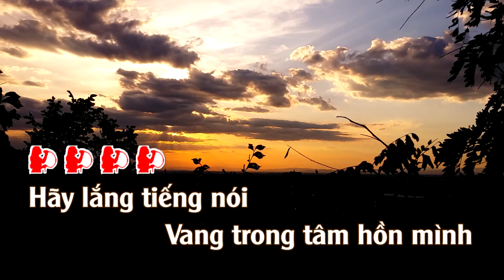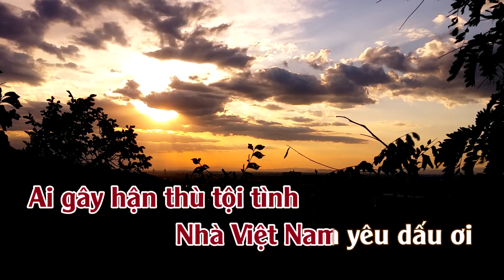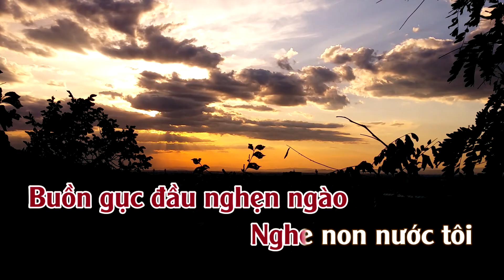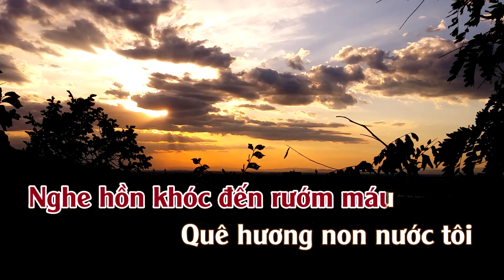Karaoke Đêm Nguyện Cầu - Tone Nữ | TAS BEAT